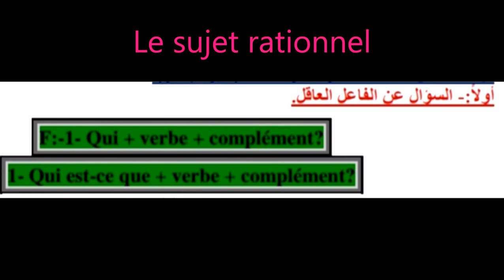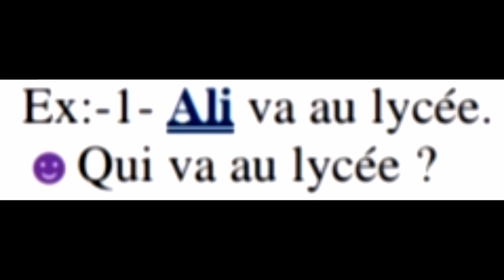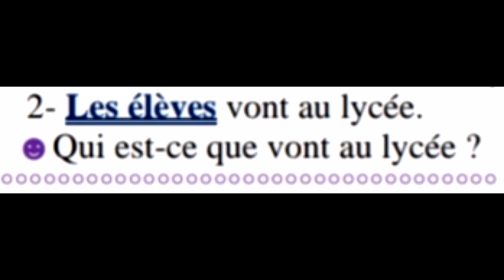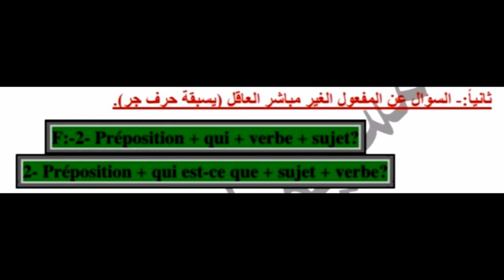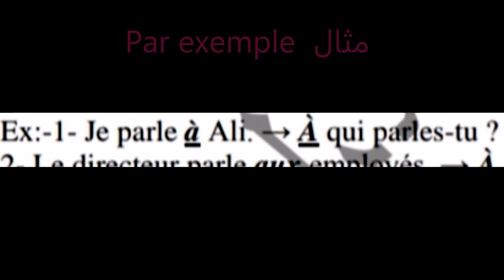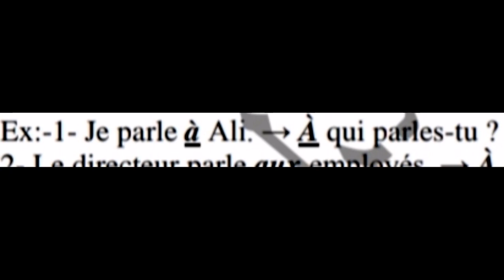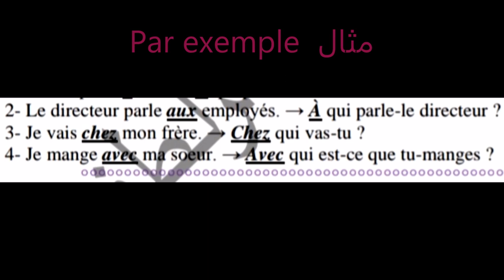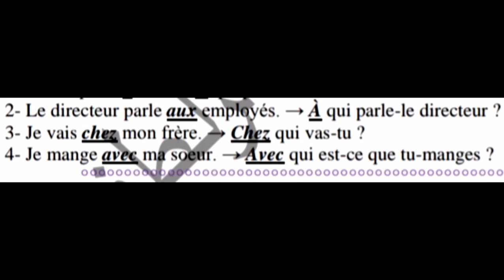الإستفهام بأداة الإستفهام مَن .... L'interrogation avec Qui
نقدم شرح أنواع واستخدام كلمات الاستفهام الجزئي في اللغة الفرنسية L'interrogation partielle (Où / Quand / Comment / Combien / Pourquoi / Quel / Quelle / Quels / Quelles / lequel / laquelle / lesquels / lesquelles / Qui / Que)  في هذا الفيديو من سلسلة قواعد اللغة الفرنسية - المستوى الثاني، المؤهلة لاجتياز اختبار DELF A2، حيث يقدم مسيو تامر لطفى الساحر فى الفرنسية شرح أنواع وإستخدام كلمات الإستفهام الجزئى في اللغة الفرنسية
 مع مسيو تامر لطفى الساحر فى الفرنسية على قناة العلم والقرآن
​بزاف ديال ناس مباغيينش ولاد الشعب يتعلمو ويضبرو على راسهم، أنا شخصيا مكنحملش الفرنسية واخا كنعلمها لكم، واذا كان فيدي تعلمو الانجليزية أحسن، ولكن للأسف هاد اللغة ديال الويل ضروري خصكم تتعلموها فهاد البلاد، باش تجيب راسك، وااااااااااه، كنهضر بدااااارجة وكنشرح شرح شعبييييي مع خوتي وحبابي ولاد شعب لي والديهم مقدروش يصرفو عليهم الملاييين باش يتعلمو، كنحاول نعطي الأساسيات والأرضية صحيحة باش الواحد من بعد يبقا عليه يتعلم غير الاستماع والمصطلحات هذاك مجهود شخصي ، اما تفسير القواعد ، راه هو الاساس وميمكنش تفسرو الا بالدارجة ، بشكل بسيييييييط ، مكيهمنيش نبان واعر او نبان قاااااااري ، او نهضر بأسلوب زوين ، مجيتش هنا باش نعجب شي حد او منعجبوش ، جيت باش نعاون خوتي ويتعلمو على راسهم ، هذا هو الاهم، ناس لي كيصححو ليا نطق او معجبهومش اسلوبي ، كنضن يوتوب  تبارك الله عاااااااااااااااامر بالملاييين الفيدهوات الاخرى ، تفرجو لهم بكل بساطة، وخليني انا مع دراوش دالله بحالي ♡ تحياتي ✌
تعلم اللغة الفرنسية بسهولة و سرعة : الجمل الأساسية في الفرنسية  Parler français
تعلم اللغة الفرنسية للأطفال و المبتدئين : تطبيق اللغة الفرنسية للأطفال و المبتدئين التحدث بالفرنسية
درس شامل لتعلم اللغة الفرنسية من الصفر، درس كامل بصوت والصورة للتحدث والتكلم باللغة الفرنسية ، درس كامل من البداية الى الإحتراف  ، درس شامل لتعلم اللغة الفرنسية، درس شامل، بالصوت والصورة، تعلم اللغة الفرنسية للمبتدئين، من البداية، تعلم اللغة الفرنسية، من الصفر، الفرنسية، دروس تعليم اللغة الفرنسية كاملة، بالصوت والصورة، تعلم اللغه الفرنسية، تعلم الفرنسية، تعلم اللغة الفرنسية للمبتدئين،هذه القناة مصممة لتعلم اللغة الفرنسية مجانا، بالصوت والصورة وقواعد اللغة الفرنسية ، إبتداءا من الدرس الأول ، وتعليم اللغة الفرنسية بالعربية ، تعلم اللغة الفرنسية للكبار والمبتدئين بسهولة وسرعة ، تعلم اللغه وعموما تعلم اللغة الفرنسية وتعلم الحروف الفرنسية و اللغة الفرنسية  الأرقام الفرنسية للمبتدئين تعلم اللغة الفرنسية  بالإغاني Extreme Dangerous Biggest Dump Truck Haulage Powerful, Heavy Equipment Machines Operator Working
فهذا الفيديو سيساعدك على تعلم اللغة الفرنسية عن طريق ربط الجمل بشكل صحيح وبسيط وبذلك يمكنك أن تتعلم اللغة الفرنسية بنفسك  حيث أن هذا الفيديو يحتوي على أهم 100 جملة في اللغة الفرنسية حيت أنه يعادل كتاب رائع قد يحسن مستواك في اللغة الفرنسية وبهاته الجمل يمكنك أنتاج حوار أو محادثة في المنزل أو محطة القطار أوفي مقهى وأيضا سيعلمك كيف تطرح أسئلة وتجب عليها
هذه القناة مصممة لتعليم اللغة الفرنسية مجانا ، خلال دروسنا ، مثلا سنتعلم المفردات الفرنسية، العبارات والجمل الفرنسية ، النحو بالفرنسية وأيضا للمساعدة على تعلم اللغة الفرنسية أذن هنا ستتعلم اللغة الفرنسية.
المستوى الأول في فرنسا و كندا و بلجيكا، وهذه سلسلة الدروس الفرنسية خاصة  بالمهاجرين في فرنسا والمهاجرين في بلجيكا  وهي ، أهم طريقة للتكلم و التحدث بالفرنسية  بالنسبة للمهاجرين في فرنسا والمهاجرين في بلجيكا عن طريق الترجمة للغة العربية وهذا سيساعد الجالية العربية والجالية في فرنسا والجالية في بلجيكا و المهاجرين في فرنسا و المهاجرين في بلجيكا والمهاجرين في كندا و المهاجرين في سويسرا و المهاجرين في ألمانيا على التحدث بالفرنسية بشكل  وفي جميع بلدان العالم.
هذه الفيديوهات ستساعدك على معرفة فرنسا la France (الجمهورية الفرنسية)  وأيضا الدراسة في فرنسا والسياحة في فرنسا والعمل في فرنسا وأيضا ستستطيع ترجمة أخبار فرنسية ، و أغاني فرنسية ، و قصص فرنسية.
تعلم اللغة الفرنسية للكبار والمبتدئين بسهولة وسرعة بالصوت والصورة من الصفر الى الإحتراف
هذه السلسلة من الفيديوهات ستساعدكم بشكل مباشر على:
Que vous soyez un débutant d'apprendre les bases ou à la recherche d'une formation en lecture, écriture et la parole, cette vidéo gratuit vous aidera à apprendre la langue française en liant les phrases correctement , afin que vous puissiez apprendre la langue française, et pour parler le français, et écrire, et lire le français , produire un dialogue français, la préposition entre, apprendre du français, les phrases correctes en français, apprendre le français facilement
Leçons, exercices et cours de français gratuits, Cours de français grands et débutants Apprendre le français langue étrangère gratuitement. Des centaines d'exercices avec des dialogues, du vocabulaire, du grammaire, de la conjugaison.